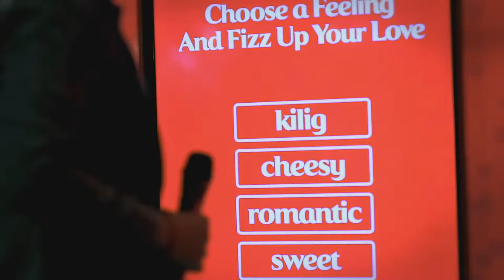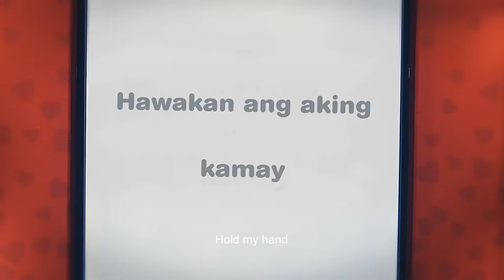[TVC-VDS] Booth cảm ứng - Chạm để chia sẻ khoảnh khắc ngọt ngào